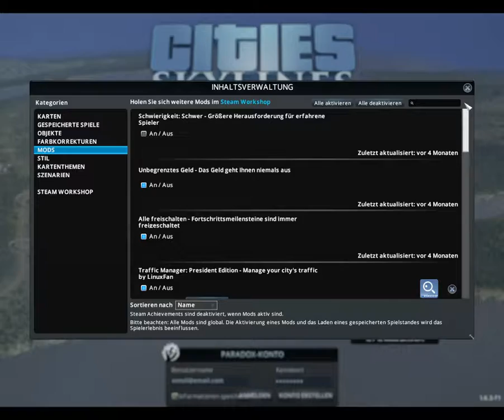Ich schwimme im GELD #01 /Suncity\ {Cities Skylines}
In diesem Viedeo hobe ich angefangen eine Stadt mit 15 Mods zu bauen.